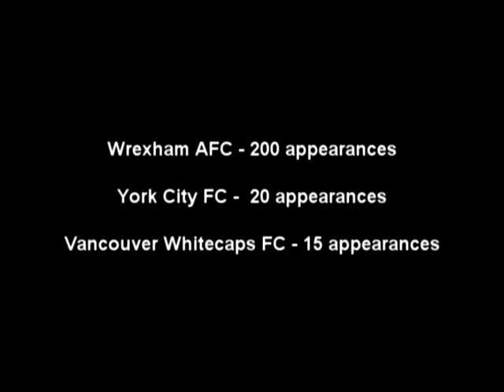Shaun Pejic Highlights from USL 1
Over 200 league and cup match's played in English League 1 / 2, FA Cup, League cup and an LDV Winners medal, 10 U21 Welsh caps, 15 games for Vancouver Whitecaps gaining a Finalist medal in the USL 1.